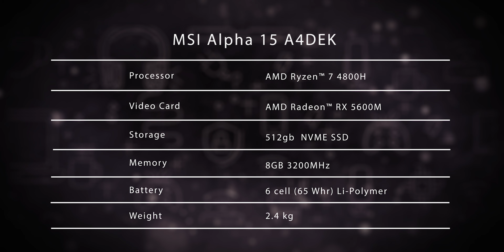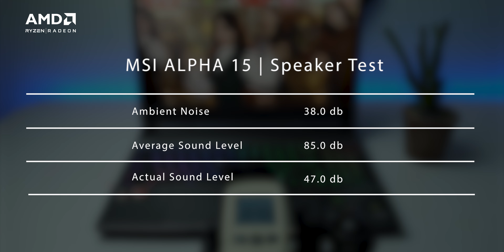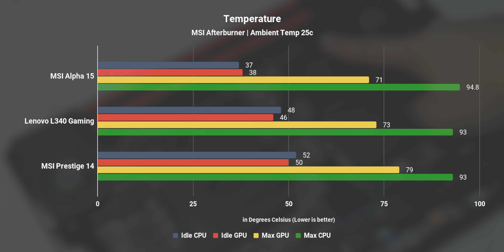AMD Ryzen 4800H + RX 5600M Gaming Laptop! - MSI Alpha 15 Teardown Review and Benchmark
Titingnan natin ngayon ang MSI Alpha 15 A4DEK na merong AMD Ryzen 4800H + RX 5600M. Kaya ba nito mag laro ng mga modern title games?